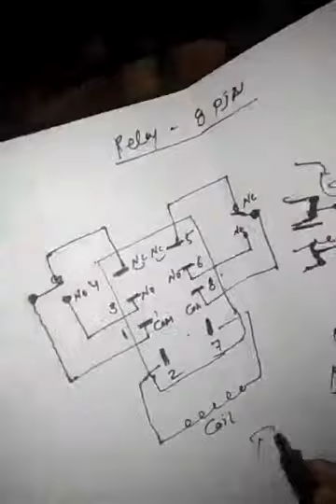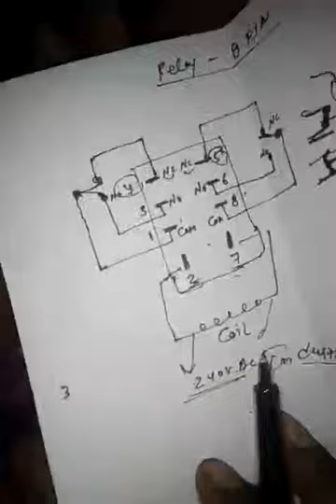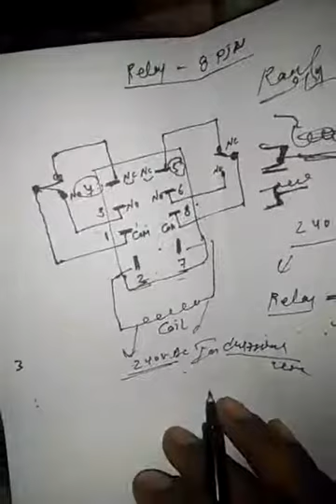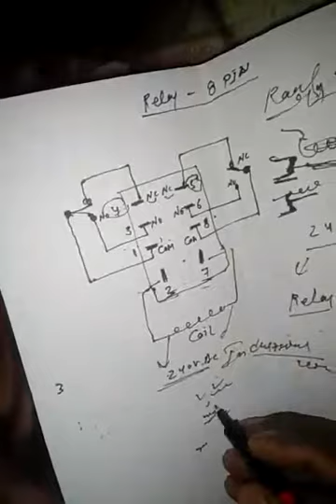Relay 8 pin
8 pin glass really how to work and NC NO terminal how to connect wiring of really
electrical Urdu tutorials